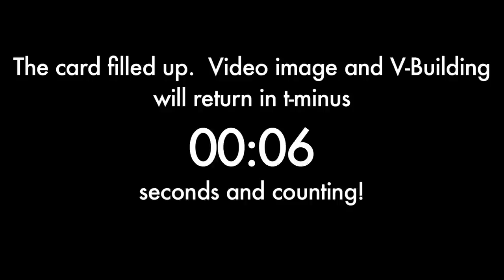Reprolabels for Generations Swerve - V-Build 72 - May 25 2015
The Memorial Day 2015 V-Build Livestream ends on part 4, with more Reprolabels and incredibly professional production planning.